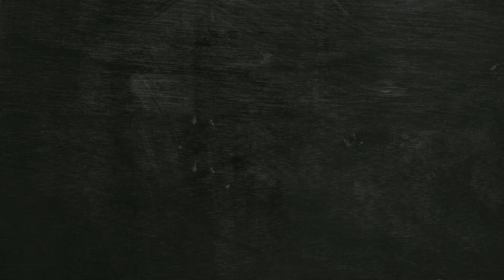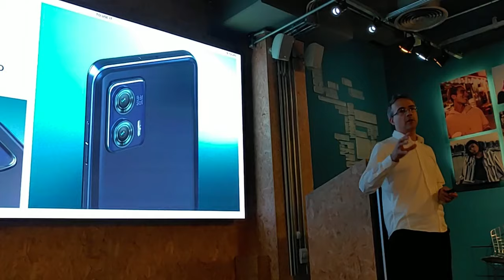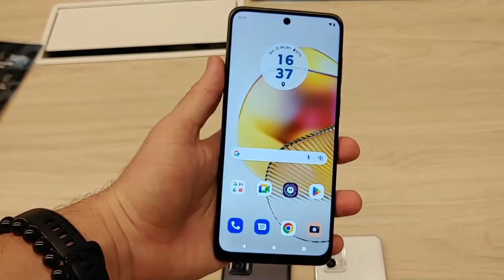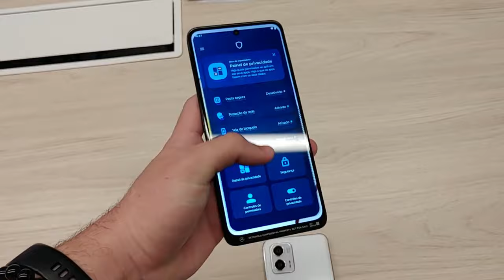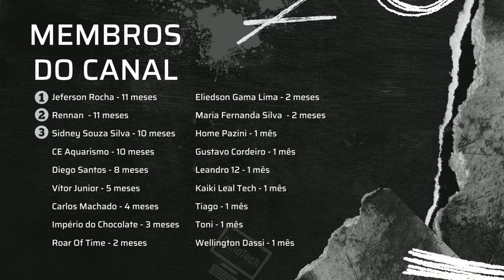MOTOROLA MOTO G73 5G | 4 Motivos para COMPRAR & 4 Motivos para NÃO COMPRAR!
Vídeo de opinião do Motorola Moto G73 5G!